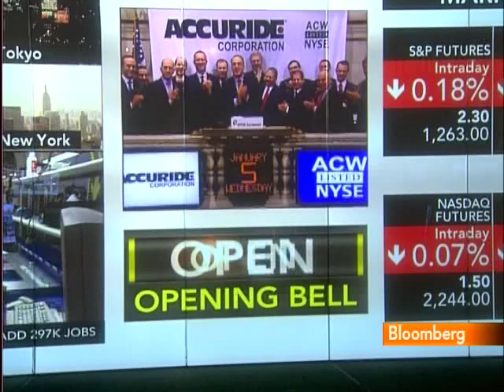Belski Says Large-Caps Likely to Lead Next Bull Market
Jan. 5 (Bloomberg) -- Brian Belski, chief investment strategist at Oppenheimer & Co., talks about the ADP Employer Services report for December, investment strategy and the outlook for stocks.
     Belski speaks with Betty Liu and Jon Erlichman on Bloomberg Television's "In the Loop." (Source: Bloomberg)